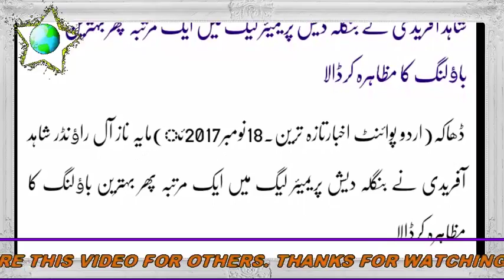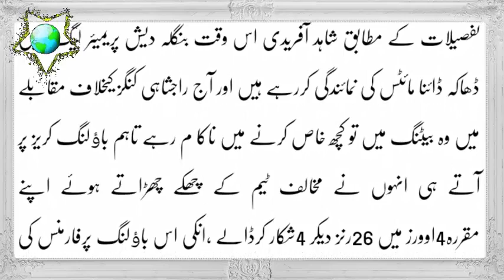Shahid afridi on fire again in bpl.